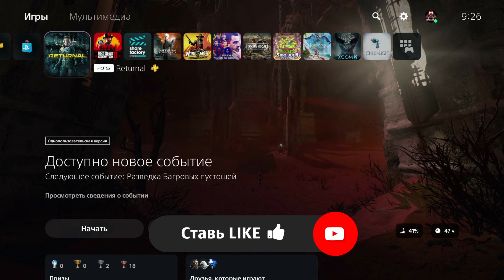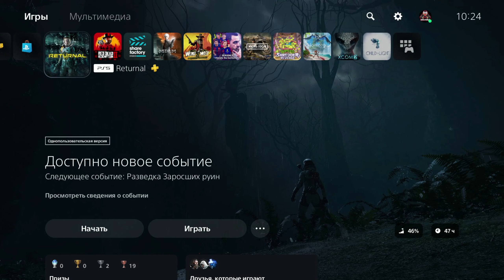Returnal Selen в Звенящих Руинах PS5 - Путь к Платине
Продолжение прохождение игры Returnal на Play Station 5. Цель данного прохождения погрузится полностью в исследование игры и выбить все медальки :) Платина мы идем за тобой! :))